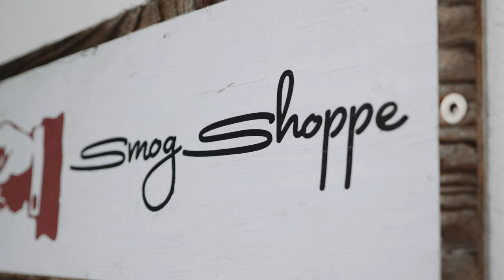Chelsea + Brian // Social Media Trailer // Wanderland Media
v e n d o r s  ( instagram handles )
Videographer : @wanderlandmediaa
Photographer : @jennysmithandco_
Venue : Smog Shoppe
Photo Booth: @jscophotobooth
Dj : @blvd.ent
Florals: @saltedblooms
Hair : @tniquejhair
Makeup : @laurenumakeup
Dress: @sarahseven
Cake/Dessert Table: @susiecakesbakery
Rentals: @lapinataparty